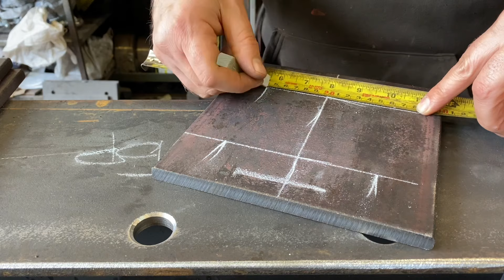Structural Steel Fabrication - Marking out & Tacking end cap plate to steel beam. Part 1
Detailing Metal workshop and site fabrication  welding.

Mig welding  GMAW
Stick welding
Steel work
Metal work
Structural steel work
Workshop
Steel Fabrication
Welding
Magnetic drill
Machine
Tube notching
Tube machine tube coping
Geka metalworker
Mig welder
Bosch Mini angle grinder
Engineers Square
Hammer
Chalk
Stanley measuring tape
Esab welding screen
Miller
Tig welding
I beam
Steel beam
Universal beam
Rsj
Cast iron
Mild steel
Box tube
Plate
Flap disc
Band saw
Splice straight line connection
Galvanized steel
Galvanised steel